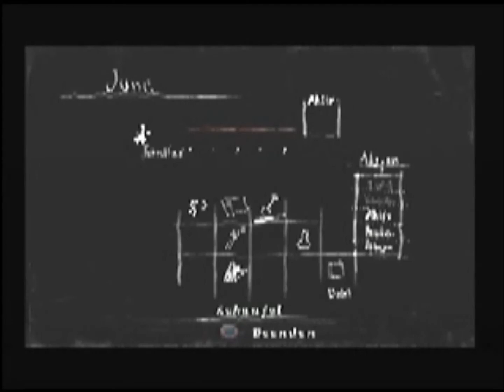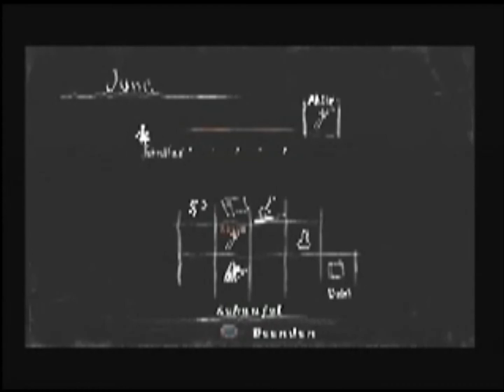#25 Let's Play Rule Of Rose (GERMAN) Entführung zum Rosengarten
CHAPTER: JUNE - THE GINGERBREAD HOUSE/KAPITEL: JUNI - DAS LEBKUCHENHAUS
HINWEIS: Leider waren die Einstellungen meines Aufnahmeprogramms falsch eingestellt, sodass ich beim Spielen einen klaren Bildschirm hatte, aber die Aufnahme in falscher Auflösung abgespeichert wurde!
Dieses Missgeschick habe ich leider viel zu spät, also erst beim Schneiden der Parts, bemerkt, sodass diese schlecht lesbare, pixelige Auflösung bis Part 28 leider vorhanden sein wird.
Ich bitte vielmals um Verzeihung... ich habe nicht mitbekommen, dass die Einstellungen falsch eingespeichert waren...
Ab Part 29 wird wieder die normal, durchschnittlich lesbare Aufnahme-Qualität einkehren!